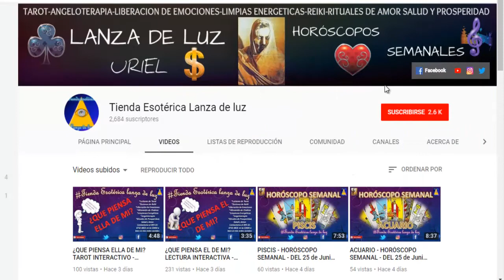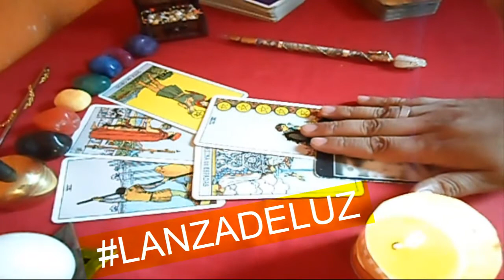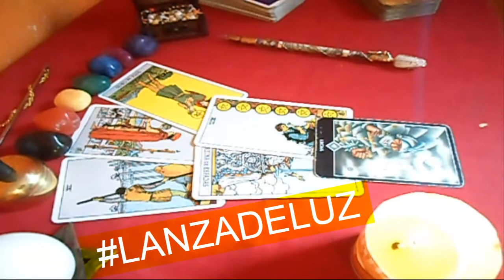CÁNCER - HORÓSCOPO SEMANAL - DEL 2 AL 8 DE JULIO - URIEL- LANZA DE LUZ